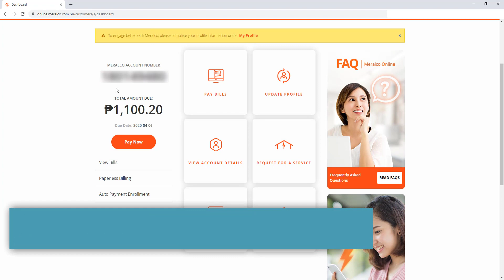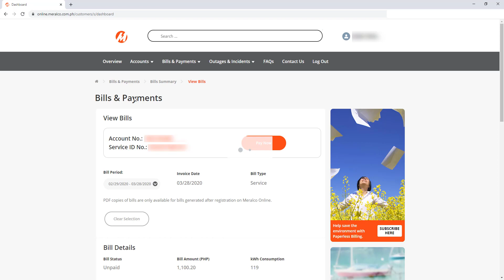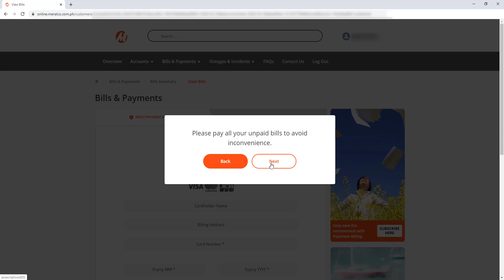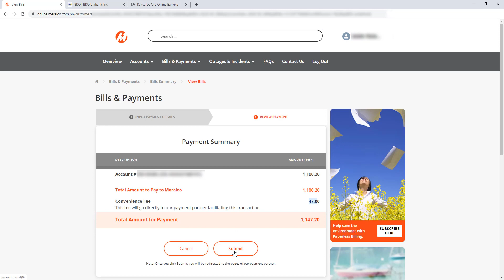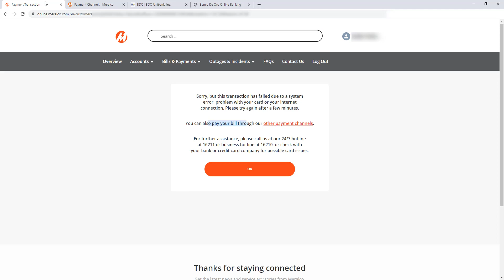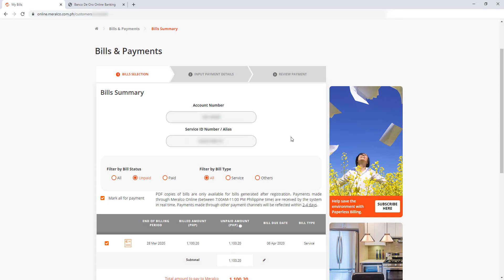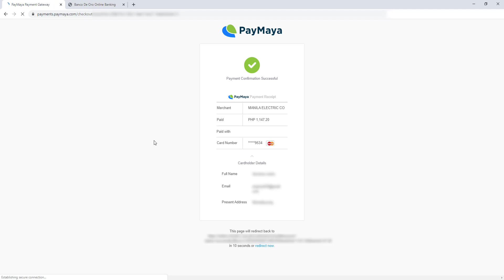How to Check Meralco Bill and How to Pay OVERDUE Meralco Bill Online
Meralco Bill Online Payment: Pay Overdue Bill and Disconnected Services Payment Online

Step by step process on how to check Meralco Bill Online. We can access our Meralco bill using our computer and cellphone.
You can also pay your Meralco bill online. Meralco Online/ Meralco Mobile App accepts payments for overdue bills, payments for disconnected services, and even advance payments, among others. More importantly your payment will be posted in our system faster than paying through other channels.

Steps on how to your check Meralco Bill Online Payment:
1.
2. Login with Username and password - you may check our previous video on how to sign up with Meralco
3. Pay bills using credit card, debit card or paymaya or gcash prepaid card.

Meralco Online Account Enrollment: How to Register to Meralco Online Bill

IMPORTANT:
PDF copies of bills are only available for bills generated after registration. Payments made through Meralco Online (between 7:00AM-11:00 PM Philippine time) are received by the system in real time. Payments made through other payment channels will be reflected within 2-4 days.

Here are scenarios if you can't view your bill online:
a. It was generated before your registration to Meralco Online.
b. It is your most recent bill and will be available within 24 hours.
c. It is for other bills, such as bill deposit or other service application-related fees.